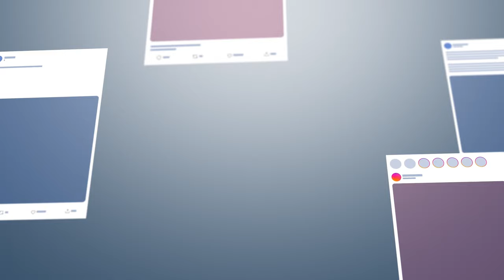The 7 Deadly Sins as Anime Characters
There are 7 anime characters that I think perfectly fit the role of the 7 deadly sins.

Edited by: @Guilter

Timestamps:
0:00 - Intro
0:18 - Envy
2:05 - Greed
3:35 - Sloth
4:54 - Lust
6:19 - Gluttony
8:06 - Pride
9:51 - Wrath
12:14 - Outro